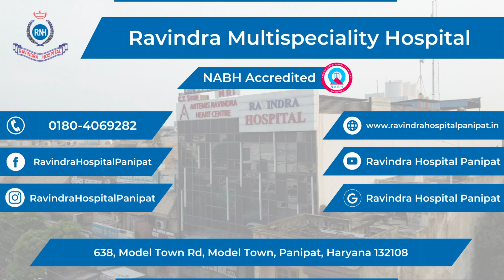Ravindra Hospital के Doctors ने मेरा ईलाज बहुत अच्छे से किया जी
Ishwar Singh
Satisfied Patient, Ravindra Hospital Panipat.

"सही ईलाज के लिए Ravindra ही चुने"

✅ Our Address - 638, Model Town Rd, Model Town, Panipat, Haryana 132108